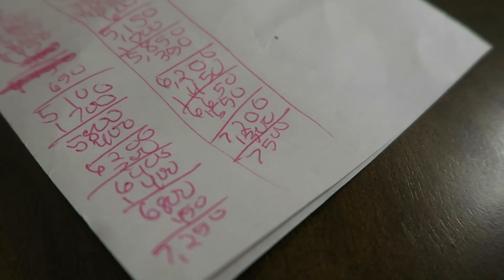OUR TAHOE ADVENTURE!!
today's vlog you're coming to Lake Tahoe with Bo and I for his birthday! this is our first birthday celebration as a married couple!!! we had the best time! :)

FARKLE | INSTAGRAM @cambriajoy TWITTER @breelovesbeauty | sign up for weekly soul encouragement, fitness tips, healthy recipes, and more!